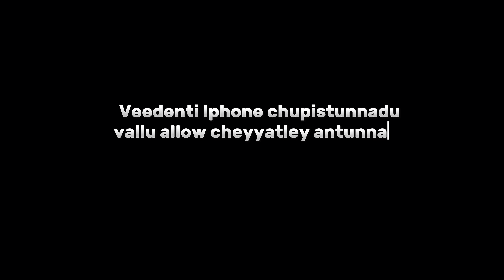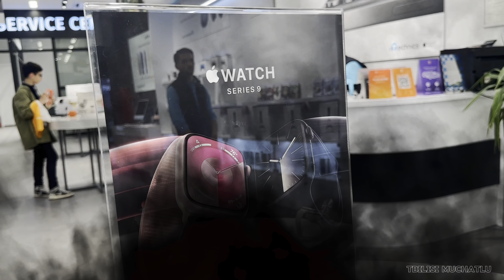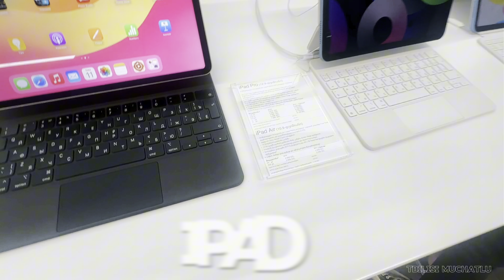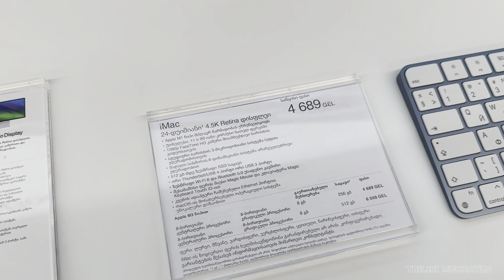IPHONE PRICES IN GEORGIA 🇬🇪 | TBILISI MUCHATLU 🤍| TELUGU VLOGS IN GEORGIA | BRK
Follow for more interesting and informative vlogs ❣️